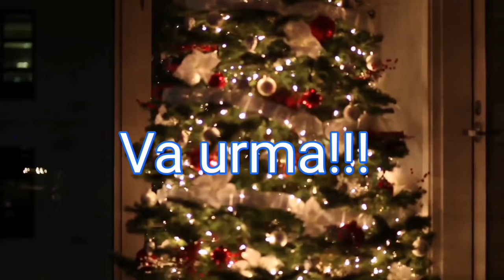Vlogmas 18# 2019 Despre pisici in Germania & îmi fac unghiute